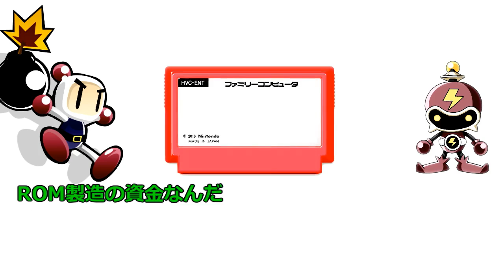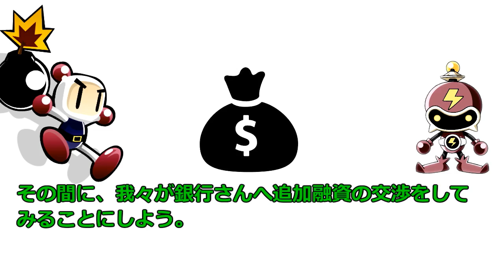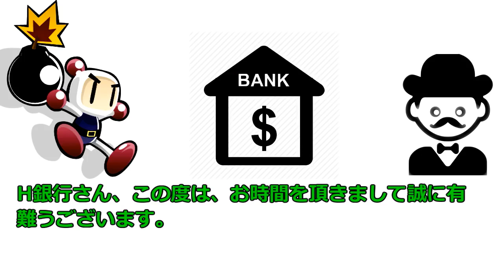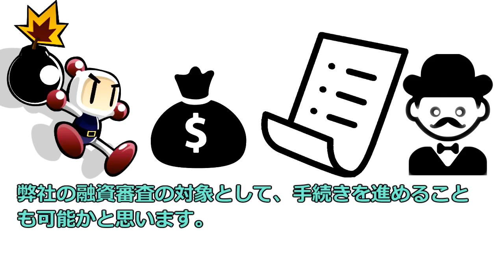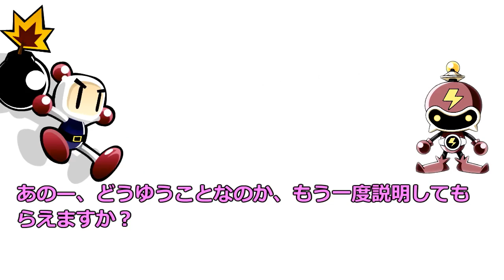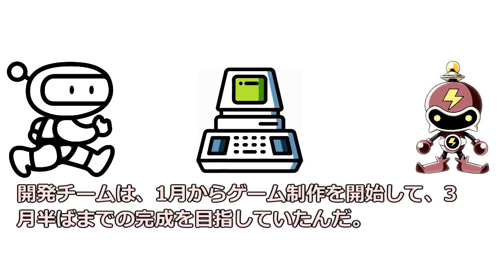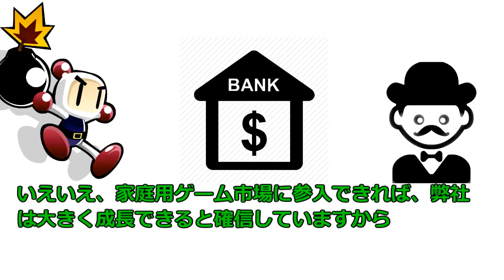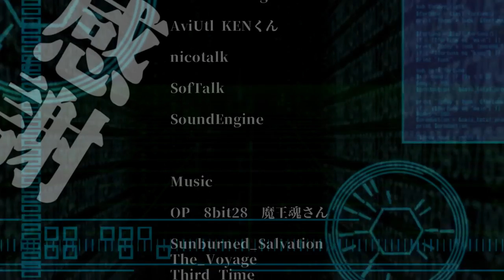【ファミコン・任天堂】5/6・ハドソンの資金集め大作戦・ハドソンのファミコン参入への道【ゆっくり動画】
ハドソンの資金集め大作戦
84年、ハドソンは、任天堂との交渉も無事に終わり、ファミコンのゲームの発売に向けて動き出す。しかし、ここで大きな問題が、ハドソンの前に立ちはだかる」
ハドソンは、ファミコン参入に向けて、資金集め大作戦を開始する。